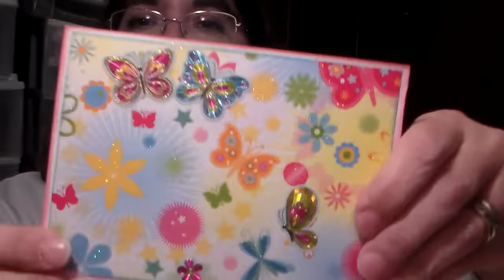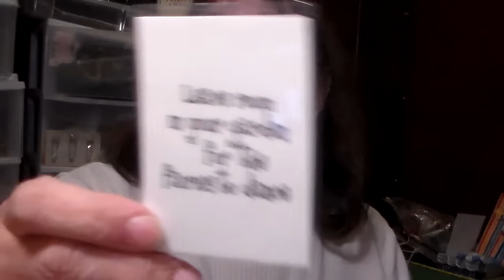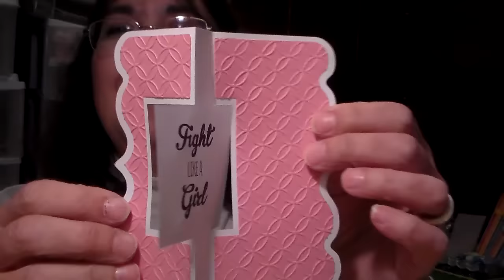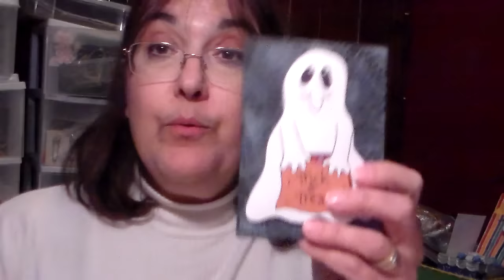New Video Part 2 - Part 3 coming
Thank You JPPEGGY2!